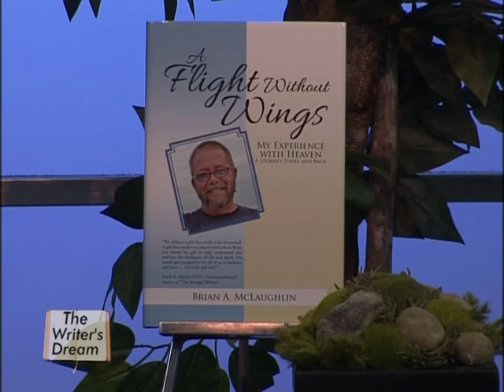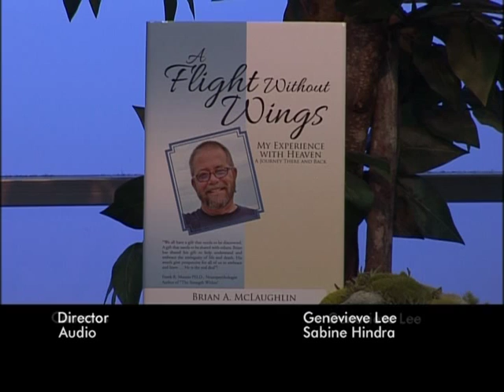Writer's Dream interviews Author Brian McLaughlin Part 2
TV Show The Writer's Dream interviews Author Brian McLaughlin Part 2